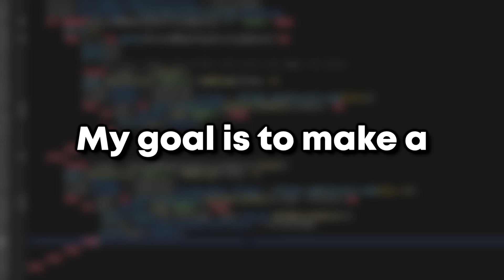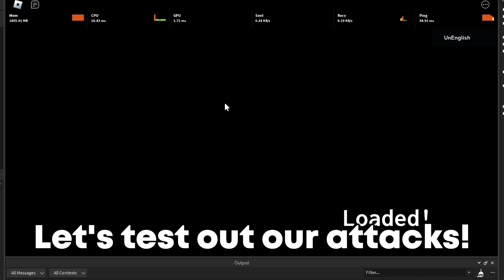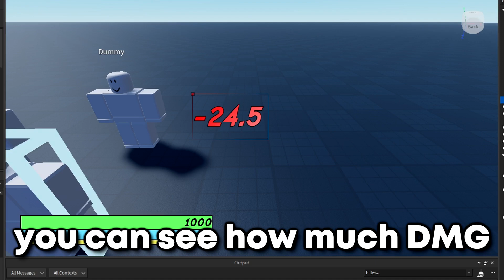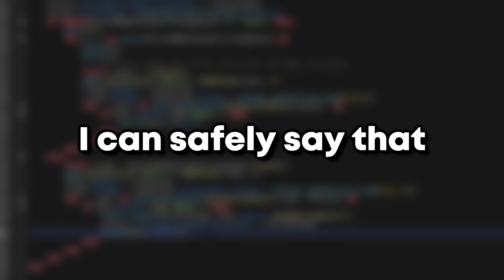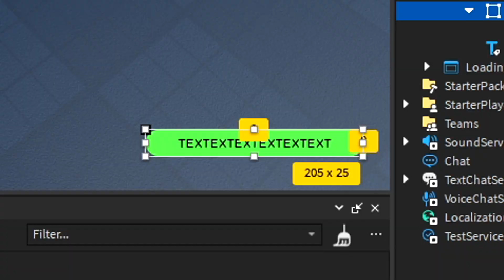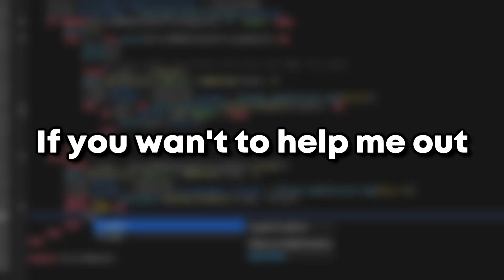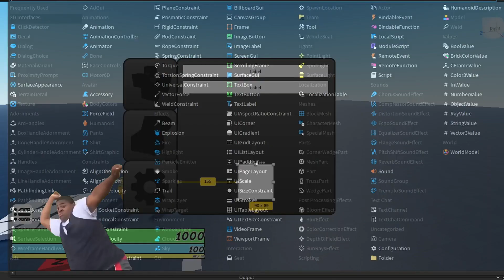Making a Game Because I'm Bored | Roblox Devlog #1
Started on the core game functions for the game Multifarious Front with the least visually pleasing animations and GUI's.